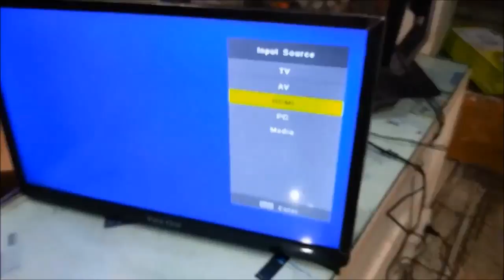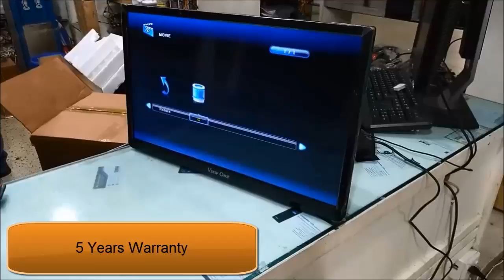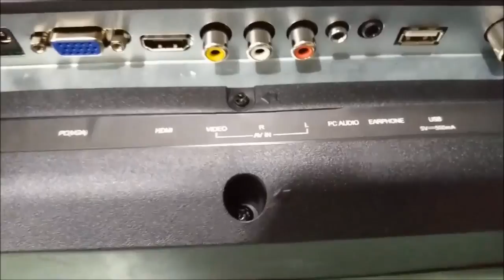View One 22" Led TV Price in Bangladesh ।। 16 GB Transcend Pen drive Free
View One 22" Led TV Price in Bangladesh ।। 16 GB Transcend Pen drive Free ।। Only 6899 BDT ।। Very Good Quality Led TV . Best Led Tv in BD with Very Cheap Price .

TV Specification
Brand Name - View One
Screen Size: 22"
Panel: Clear LED Backlit.
Resolution: 1366 x 768 (upto 1920x1080)
Response Time: 5 ms
Refresh Rate: 60 Hz
Contrast: 200000:1
TV Tuner: Yes
Sound: Dolby Digital Sound
Connectivity: 1 HDMI, 1 USB, 1 VGA, 1 Composite
Remote: Yes
Warranty: 4 Years Service & 1 Year full panel & Parts Warranty

Eye-Care Facility , Energy Saving Mode , millions of colour . Brightness , Contest Mode Very Smooth . Response Time is Very Fast.

আমাদের শাখা গুলার ঠিকানা -
R-ONE COMPUTERS
Elephants Road Branch
Tuesday OFF
Mirpur Branch
Sunday OFF
Bheramara Branch
Friday OFF

22" led tv price in bd ,
32" Led Tv Price in bd ,
buy cheapest led tv wholesales price in bd